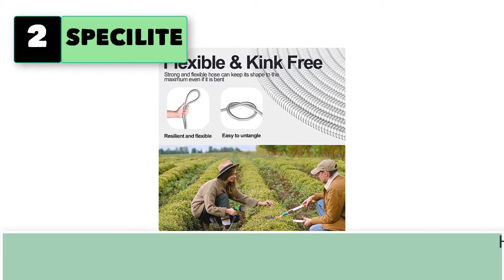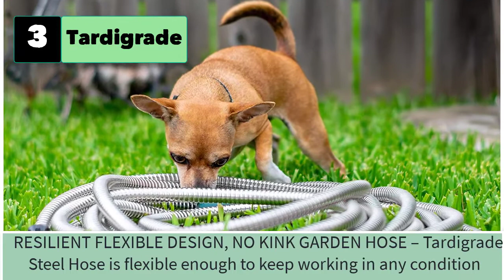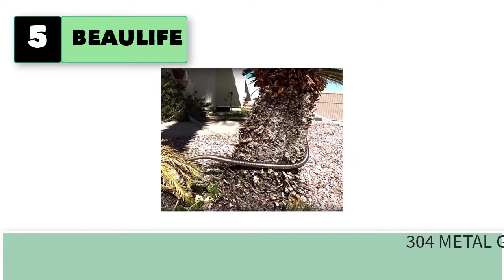Best Stainless Steel Garden Hose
Best 5 Stainless Steel Garden Hose

1. Bionic steel 50 foot garden hose

2.  SPECILITE 50 ft stainless steel garden hose

3.  Tardigrade Steel Hose 50FT Metal Garden Hose - Stainless Steel .

4. TheFitLife Flexible Metal Garden Hose - Newest Leak and Break.

5. BEAULIFE Stainless Steel Metal Short Garden Hose 3 Feet Flexible.